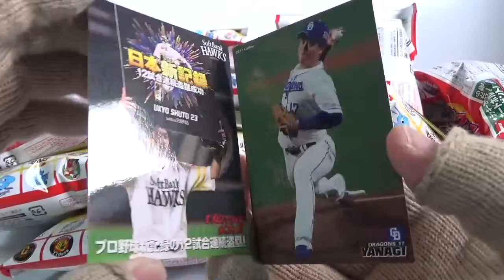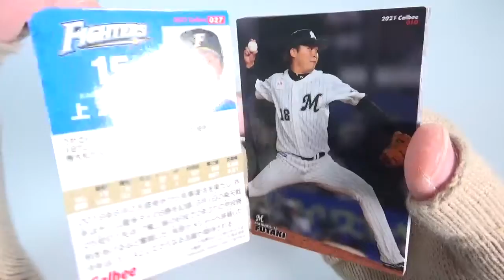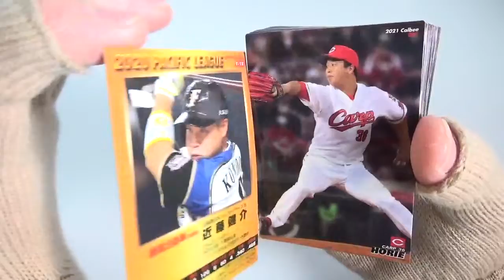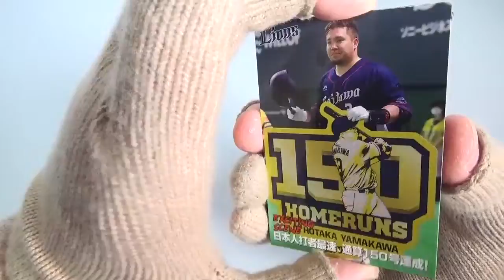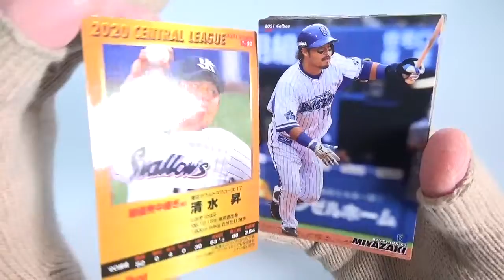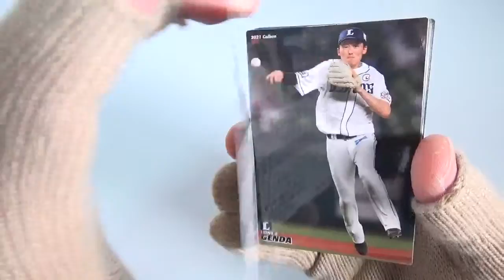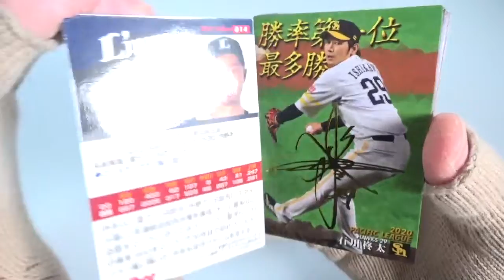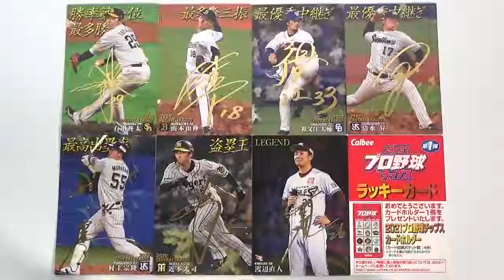2021 プロ野球チップス 第１弾 『5BOX 開封』 Japanese Baseball card カード カルビー Calbee 食玩 Japanese candy toys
種類は全部で１１９種＋サインカード